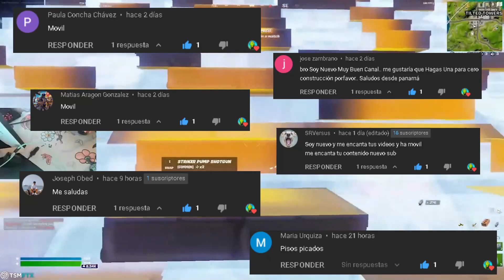LA SENSIBILIDAD DE SNACKY CONVERTIDA A MANDO | FORTNITE CONSOLA MANDO PS4/XBOX/SWITCH/PC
💥Hola amigos que tal, Espero que Muy BIEN hoy les traigo un video con una sensibilidad muy buena para Todos Ustedes, ya que es la Sens de Bugha Convertida a Mando:)

USE CODE: THESNOVE

100 LIKES EN ESTE VIDEO???

► ¡Sígueme!

😎Apoya a un Creador Código: THESNOVE